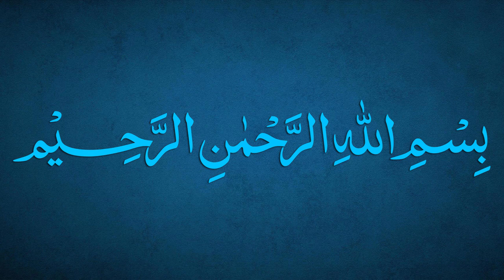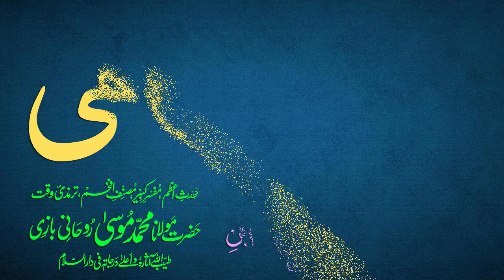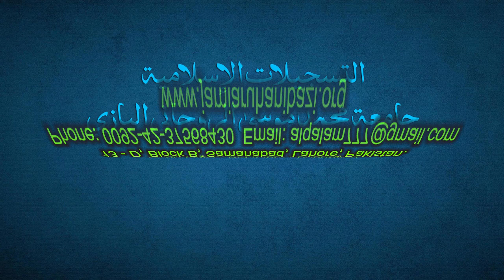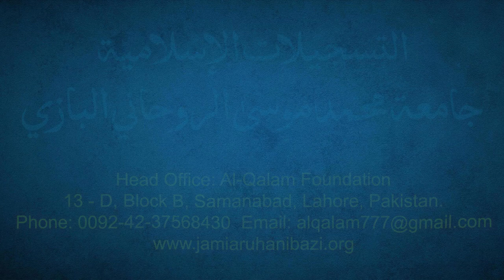Sharh-e-Jami Dars 64 - page 44 | Maulana Muhammad Zuhair Ruhani Bazi | 04/09/2021 | شرح جامی